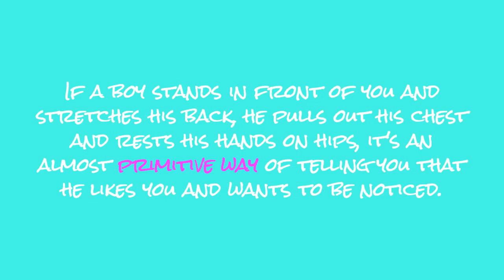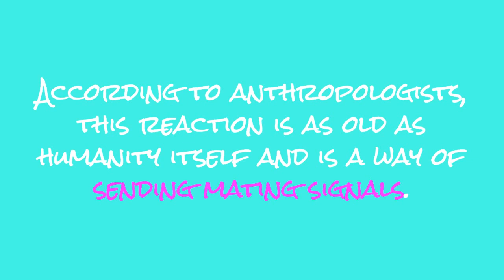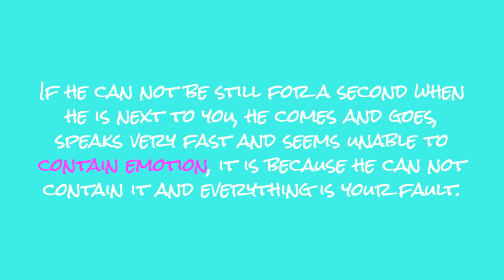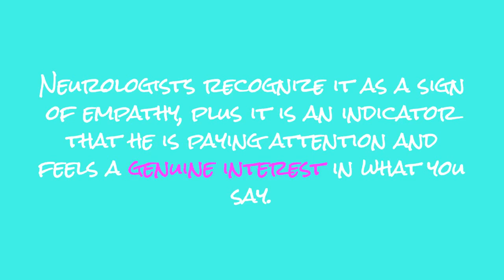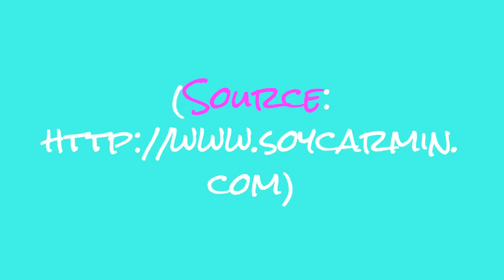How To Know If He Likes Me?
To learn more about How To Know If He Likes Me?, DOWNLOAD any of these 3 FREE EBOOKS, by following these links:

If there is a man who does these things when he is with you, there is no doubt that he dies for you.

Do not stop watching!

1. Smiles all the time.

There are very smiling guys, it's true and in that case, it's a simple personality trait.

But if a boy changes his countenance immediately the moment he sees you, then the thing goes the other way.

This is called the "loving smile" and it is an involuntary act that we feel when we are before someone we like.

More than a smile from ear to ear, it is an expression of contemplation.

2. Blush.

Who says men do not blush when they see the girl of their dreams?

Actually, the blush is an involuntary act of our body that manifests itself, like the laughter, before a stimulus.

In this case, a stimulus is a person who arouses an emotion of affection or physical attraction.

3. Hands resting on hips.

If a boy stands in front of you and stretches his back, he pulls out his chest and rests his hands on hips, it's an almost primitive way of telling you that he likes you and wants to be noticed.

According to anthropologists, this reaction is as old as humanity itself and is a way of sending mating signals.

4. Sudden restlessness.

If he can not be still for a second when he is next to you, he comes and goes, speaks very fast and seems unable to contain emotion, it is because he can not contain it and everything is your fault.

A sudden restlessness is a good sign that he feels something for you.

5. Imitates your movements involuntarily.

When talking in front of and in a pleasant way, it is common for the other person to imitate our gestures, the movement of the hands and even the tone that we use in our voice and this is called "mirror effect".

Neurologists recognize it as a sign of empathy, plus it is an indicator that he is paying attention and feels a genuine interest in what you say.

You know, if a guy does these 5 things every time he's around, there's a very high probability he does not just want a friendship. Good luck!

Please, let us know your opinions in the comments section below.